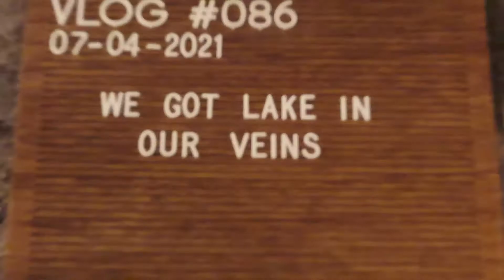We Got Lake in Our Veins - Vlog #086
Happy 4th of July, ya filthy animals!

Friends socials:
Follow them because they're DOPE AS HELL.

Becca Spindler:
Art account - @bex_almighty